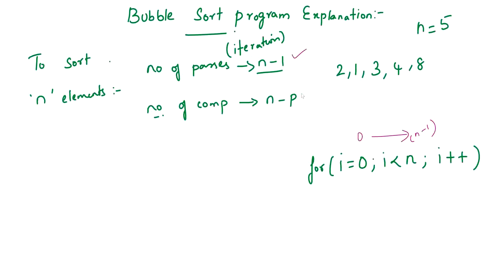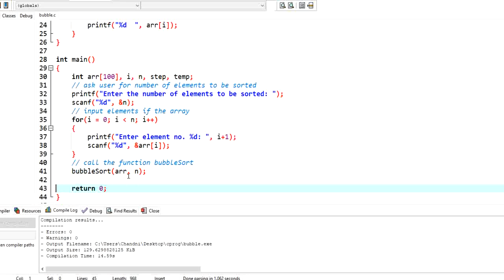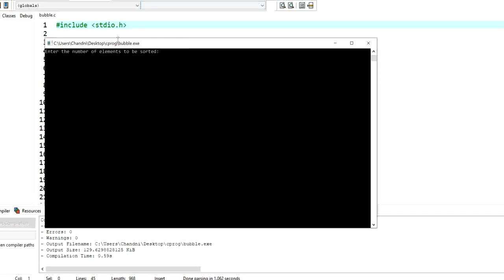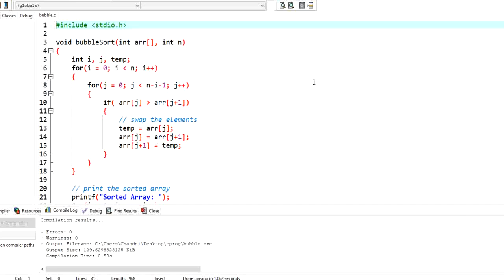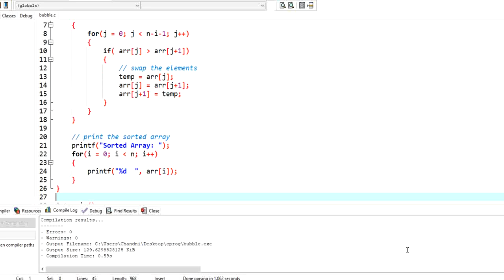bubble sort program explanation in tamil